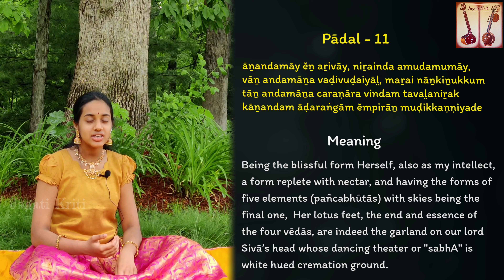Abhirami Andhadhi - 11 | Anandamay | அபிராமி அந்தாதி - 11 | ஆனந்தமாய் | Kamakshi | Sahana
Jagati Kriti feels blessed to present “Abhirami Andhadhi” by Sri Abhirami Pattar as a ‘learn and sing’ series every Friday.
Abhirami Andhadhi Padal 11 (Song 11) Rāga Dhanyāsi
Tuned by Smt Seethalakshmi Narayanan
Rendered by Kamakshi Kalyanasundaram & Sahana Sankar
Veena by Prasanna Soundararajan
Transliteration & Meaning by Ashok Subramaniam
Concept, Audio, Video editing & produced by Kamakshi Kalyanasundaram

ஆனந்தமாய் என் அறிவாய், நிறைந்த அமுதமுமாய்,
வான் அந்தமான வடிவுடையாள், மறை நான்கினுக்கும்
தான் அந்தமான சரணார விந்தம் தவளநிறக்
கானந்தம் ஆடரங்காம் எம்பிரான் முடிக்கண்ணியதே.

āṉandamāy ĕṉ aṟivāy, niṟainda amudamumāy,
vāṉ andamāṉa vaḍivuḍaiyāl̤, maṟai nāṉkiṉukkum
tāṉ andamāṉa caraṇāra vindam taval̤aniṟak
kāṉandam āḍaraṅgām ĕmpirāṉ muḍikkaṇṇiyade. (11)

Meaning
Being the blissful form Herself, also as my intellect, a form replete with nectar, and having the forms of  five elements (pañcabhūtās) with skies being the final one,  Her lotus feet, the end and essence of the four vēdās, are indeed the garland on our lord Sivā’s head whose dancing theater or "sabhA" is white hued cremation ground.

To listen to Abhirami Andhadhi from the introduction please click on this playlist

Goddess Abhirami is a form of Goddess Devi. She is believed to be extremely powerful and fulfills the wishes of all her devotees. Mother Abhirami is the presiding Goddess of Thirukadayur, Tamil Nadu, India.
Andhadhi (அந்தாதி) is a unique kind of tamil poetry constructed such that the last or ending word of each verse becomes the first word of the next verse. Since this andhadhi was sung on goddess Abhirami it is known as Abhirami Andhadhi. There are a 102 poems including a காப்பு (Kāppu) verse on lord Ganesha and a final பயன் (Payan).

With the blessings of Kanchi Paramaacharya (Sri Sri Chandrasekarendra Saraswati swamigal), my first guru & grand mother Smt Seethalakshmi Narayanan had set the tune to Abirami Andhadhi in 102 ragas. She was blessed with the title “Suswara Gāna Ratna” by His Holiness after listening to the entire Abhirami Andhadhi. I was fortunate to learn these beautiful poems from my grandmother.

She was initiated into music by her mother Smt Uma Sankar and continues to learn from Smt Uma Prakash (Chinamaya sisters). Sahana has won prizes in competitions and since 2019 she has been performing concerts. She has been learning Abhirami Andhadhi with a lot of devotion. May Goddess Abhirami’s blessings guide her throughout her life and the musical journey.

I feel happy and blessed to be a part of all these divine projects composing music , teaching really passionate and talented kids in the USA, recording, mastering and editing the video. Request you all to join us in this divine journey and seek the blessings of Goddess Abhirami 🙏

Jagati Kriti conceptualized by Smt Kamakshi Kalyanasundaram and Sri Raghul Ravichandran is a confluence of divine art forms and presented by like minded artists. Each composition is a humble offering and divine gratitude to the Supreme creator!